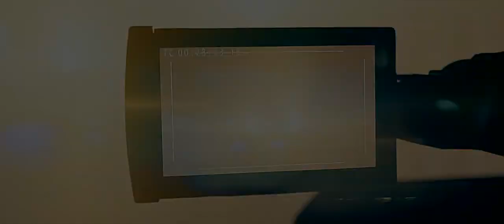The Boys || Hughie Loves Annie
ı edited the scenes of Annie and Hughie ('' The Boys '').
ı hope you will enjoy